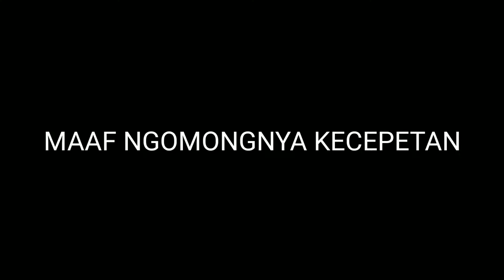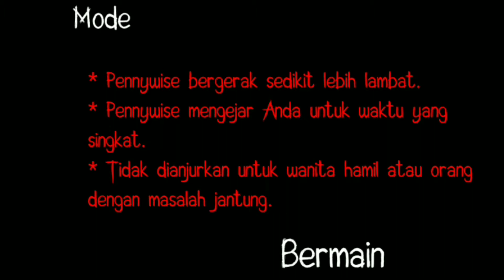Menyelamatkan Cewe Yang Di Culik Badut Jahat!! - IT CLOWN HORROR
Haii Guys!!
Kali ini kita akan bermain game IT HORROR CLOWN dan di video kita kali ini kita akan mentelamatkan seorang perempuan yg di culik oleh Pennywise atau badut jahat atau it pokoknya seru dah

▶Maaf kalau nge lag dan suaranya gak enak
Didengar soalnya saya nge record di hp.